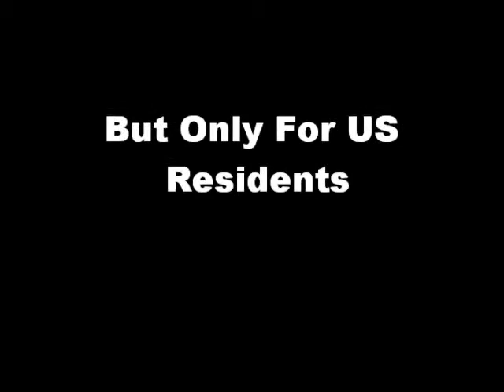Applying For A Government Grant Loan Tips